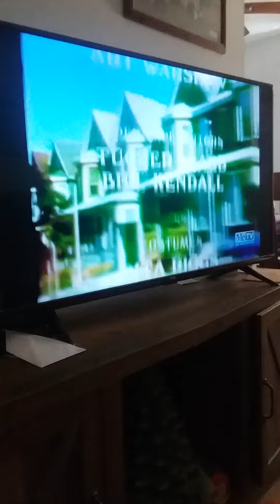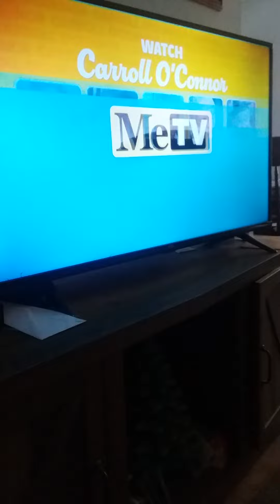all in the family theme,s mix